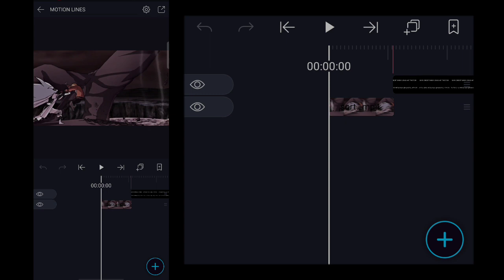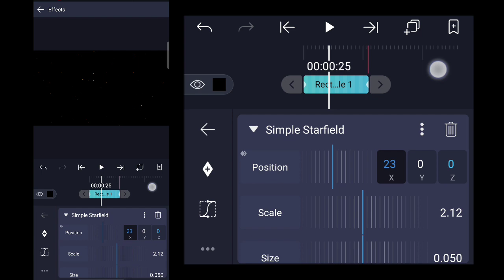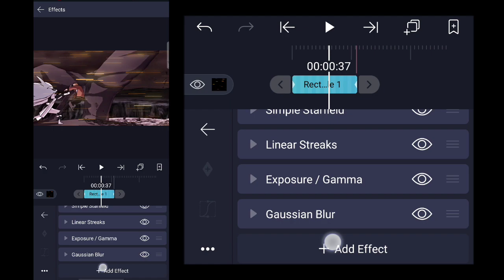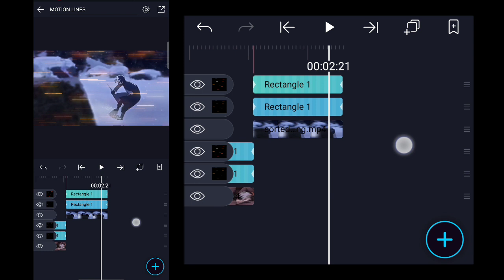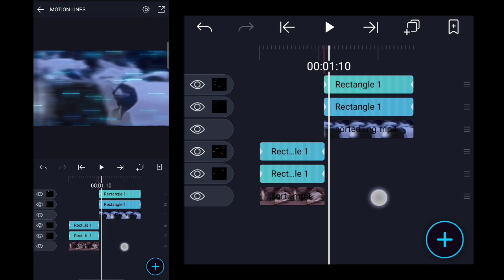MOTION LINES LIKE AFTER EFFECT [FREE PRESET] | QUICK TUTORIAL [ALIGHT MOTION]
𝗣𝗿𝗲𝘀𝗲𝘁:
(please watch the video first before using the preset)

𝗧𝗶𝗺𝗲𝗰𝗼𝗱𝗲'𝘀:
  00:00 — Want This
  00:10 — Tutorial
𝗔𝗻𝗶𝗺𝗲:
- Boruto
𝗘𝗱𝗶𝘁𝗶𝗻𝗴 𝗦𝗼𝗳𝘁𝘄𝗮𝗿𝗲:
- Alight Motion 3.6.2
𝙎𝙚𝙩𝙩𝙞𝙣𝙜𝙨 𝘿𝙚𝙨𝙘𝙧𝙞𝙥𝙩𝙞𝙤𝙣 𝙗𝙮: @Script
𝗧𝗵𝗮𝗻𝗸'𝘀 𝗳𝗼𝗿 𝘄𝗮𝘁𝗰𝗵𝗶𝗻𝗴 🖤
tutorial , tutorial amv , tutorial alight motion , tutorial anime edit , tutorial amv edit